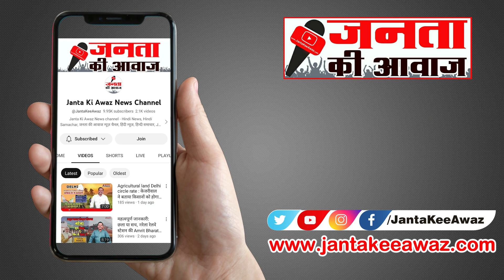क्या मछली और मटन में महंगाई बेरोजगारी जैसे मुद्दे दफन हो जायेंगे ? तेजस्वी या मोदी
क्या मछली और मटन में महंगाई बेरोजगारी जैसे मुद्दे दफन हो जायेंगे ? तेजस्वी या मोदी elections2024 jantakeeawaz himanshikashyap tejashwiyadav bjp जनता की आवाज